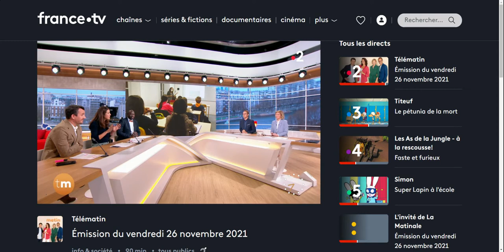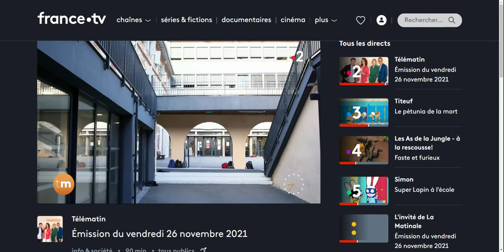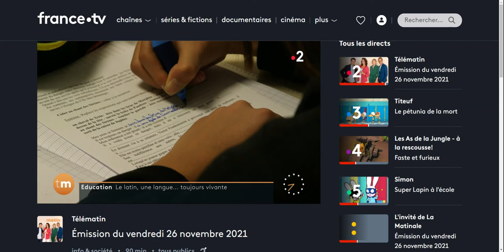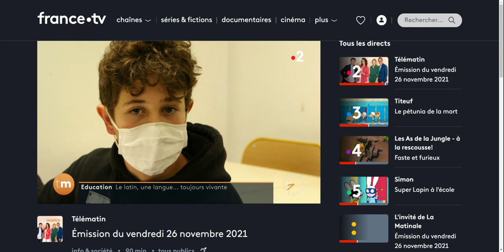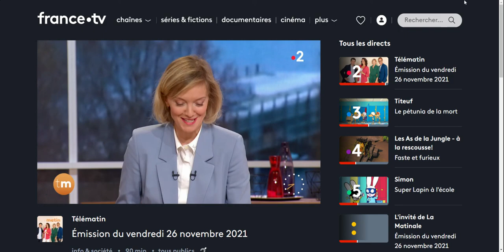Reportage sur le latin au collège Saint Joseph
Diffusé le vendredi 26 novembre 2021 dans l'émission TELEMATIN, Chronique "Education et famille" de Carole Tolila,
Réalisateur O. Le Bras
Enseignante : Mme Freitas
Elèves : Nos 5èmes latinistes promo 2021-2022